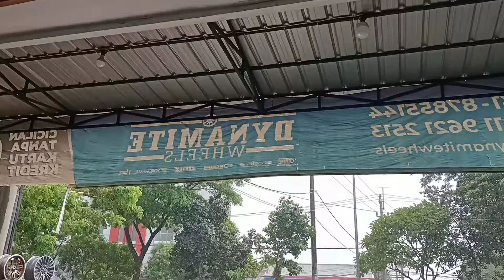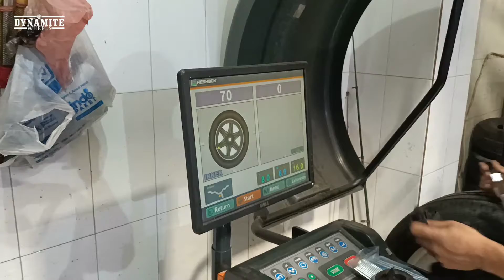Mau tau Si Aveo lagi ganti apa?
ACCELERA PHI 205 55 R16

Spesifikasi Produk
Name  : ACCELERA PHI 205 55 R16
Merk  : ACCELERA
Type  : PHI
Width  : 205
Height : 55
Color  :
ET   :
Hole  :
Ring  : 16

Kami rekomendasikan untuk mobil :

Authorized Store of TKB Group & HSR Wheel
DYNAMITE WHEELS

Kontak Marketing :
Adi

1. FREE MAINTENANCE (Balancing, Tambal Ban, dan Nitrogen)
2. Fitting Velg
3. Kredit hanya pakai KTP
(Home Credit, Kredivo, AEON, KreditPlus)
4. Free Wifi
5. Tukar Tambah Velg Lama
6. Pembayaran melalui Debit, Credit, Transfer dan Tunai
7. Ruang Tunggu Ber-AC (Gratis Minuman)
8. Dynamite Wheels Menerima Pengguna Aplikasi Mr. HSR
9. Dan masih banyak yang lainnya.